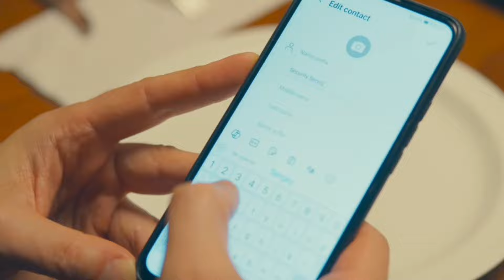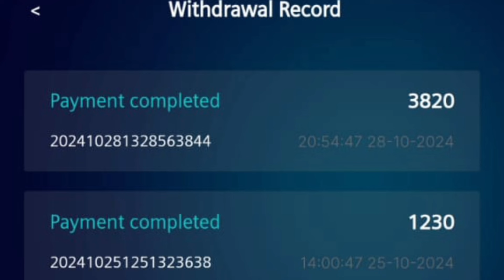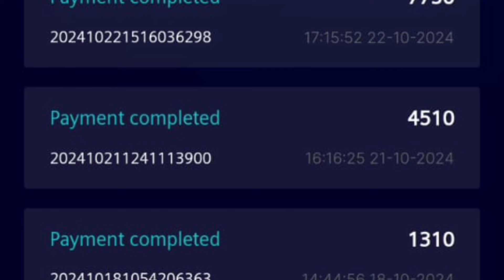ഇത് ഏത് പെണ്ണ് സഹിക്കും 🥹എട്ടിന്റെ പണി കിട്ടി